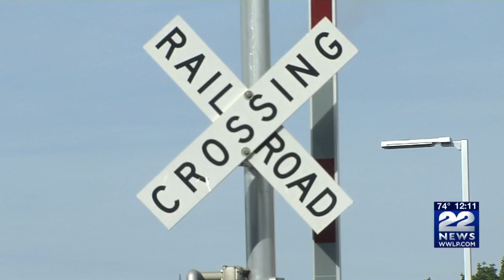Valley Flyer Passenger Safety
Test runs of Valley Flyer train service are going on during late nights and early mornings.